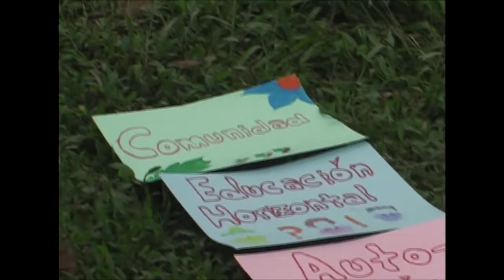FM 2_La tierra para lxs que la trabajan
"La  tierra para lxs que la trabajan" es el segundo capitulo del documental "La fuerza de las mariposas" (FM) y da en ejemplo de Panamá y Costa Rica una mirada a las luchas por la tierra.

Todos los capítulos trata de gente en Centroamérica, que en vez de esperar a soluciones de su gobierno - se junta, se organiza y construye su propios soluciones y alternativas. Son ejemplos impresionantes para la autodeterminación y la autogestión y muestran muy bien, que hay alternativas al sistema capitalismo.

Producción:
Alegrerebeldiafilms 2012